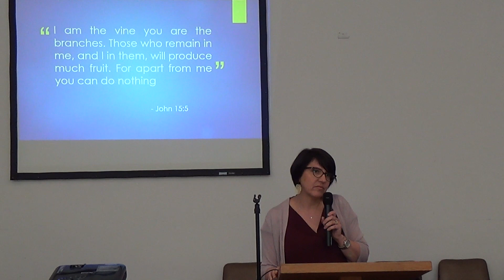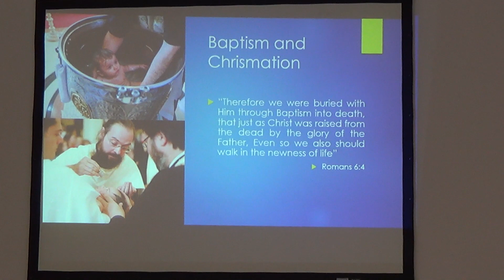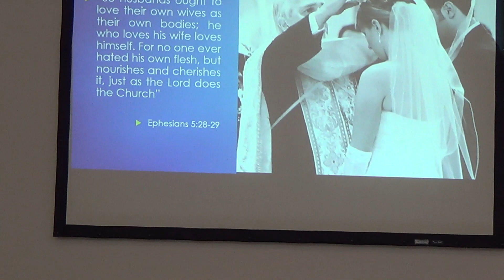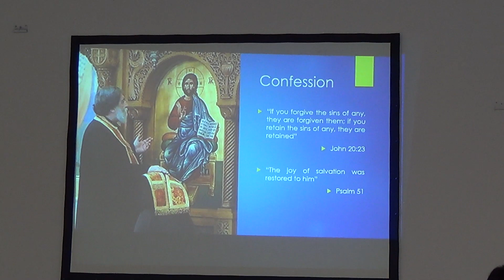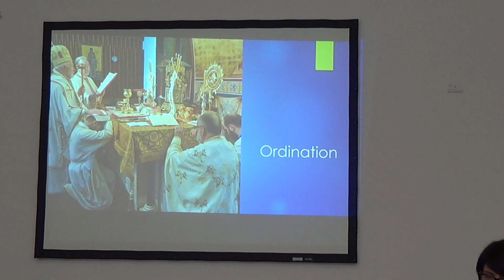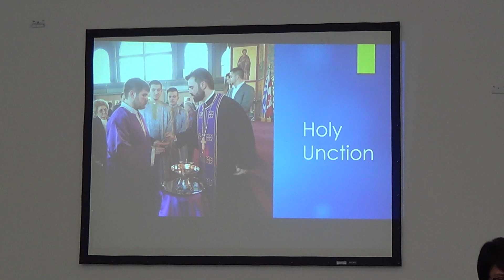Met Youth National Assembly 2019 Vancouver Speaker 2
Unity in the Church and the Sacraments